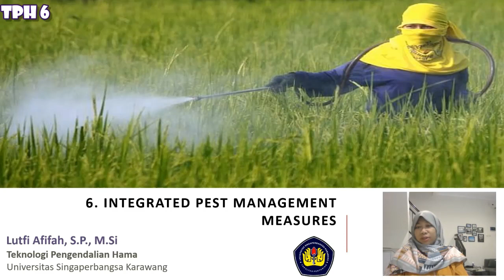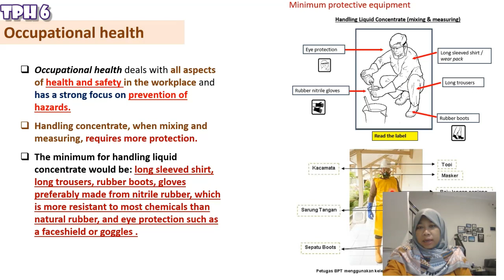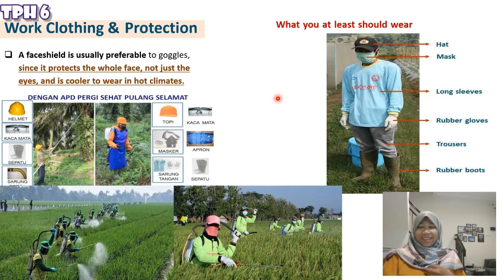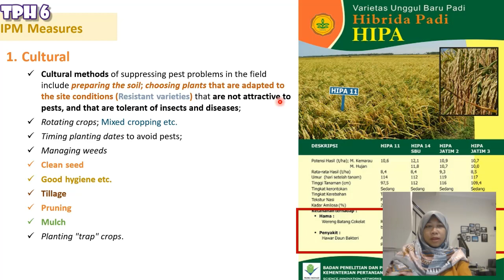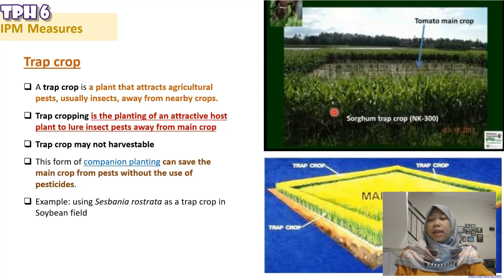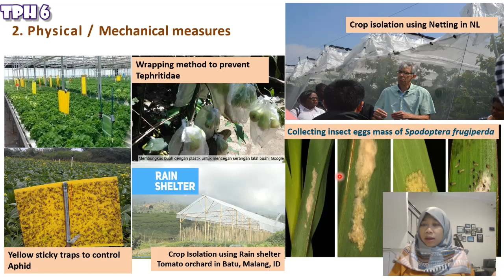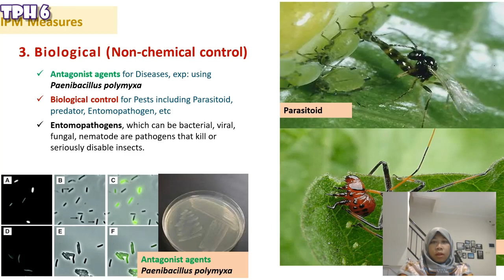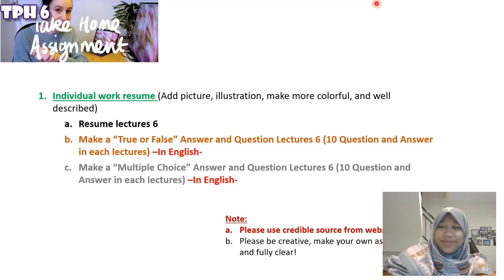TPH 6. IPM Measures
Kuliah 6. Komponen Pengendalian Hama Terpadu (PHT)